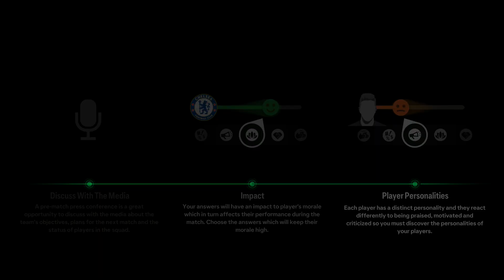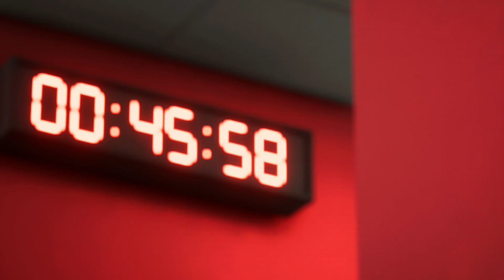EA Sports FC 24 Arsenal Ultimate Karrier Mód 1.Szezon 11.Rész: PL 8. forduló a Manchester City ellen